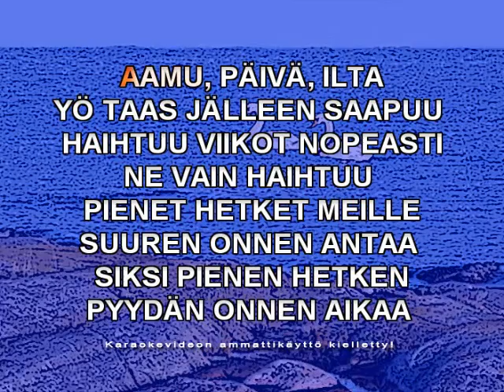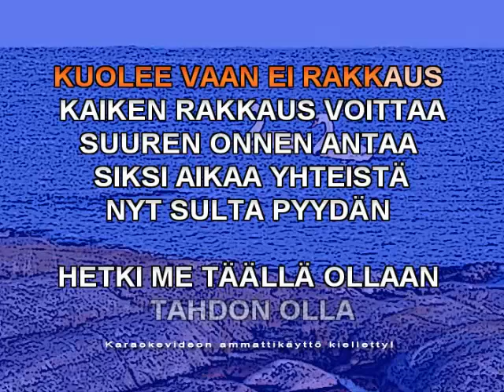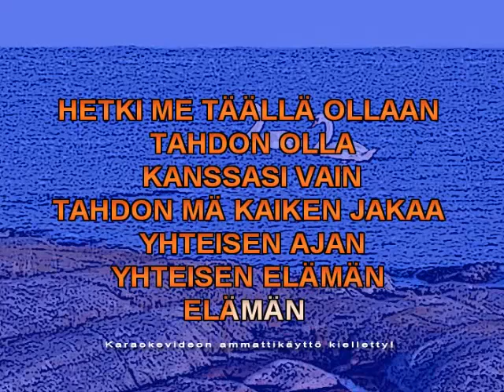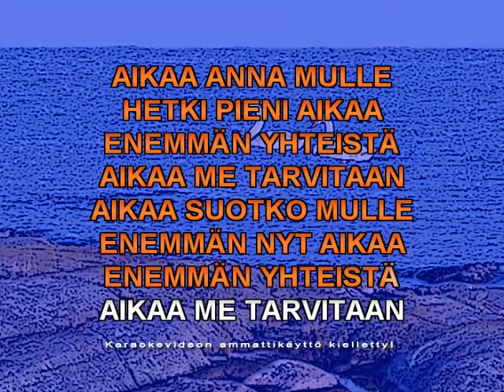Aikaa yhteistä karaoke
Nykyajan kiireeseen rauhallista kantaa ottavaa tanssimusiikkia.
guitar Jari Tuomi, muut instr. Jarmo Tuomi, taustalaulu ja kuva Saara Pellikka, äänitys Mainmix Studio